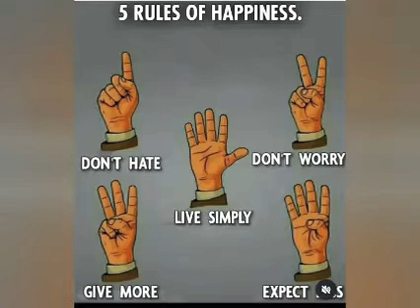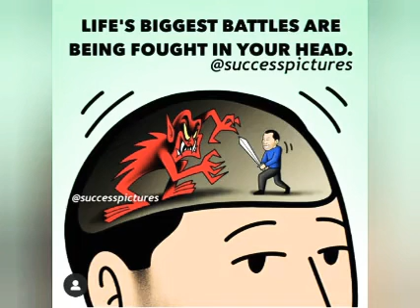Top 13 motivation with deep meaning | heart tpuching reality |@motivatedbyn.p7777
Top 20 motivation with deep meaning | Heart touching reality |‎@motivatedbyn.p7777  |

Deep motivation 💖touching motivation | one pic =million words |‎@motivatedbyn.p7777  |

Top 25 motivation about Success | Failure is part of success |‎@motivatedbyn.p7777  |

My topic is success
failure is the part of success
I wish all my viewers and subscribers become a successfully in their life

I motivate you and you can motivate me by subsribe my youtube channel